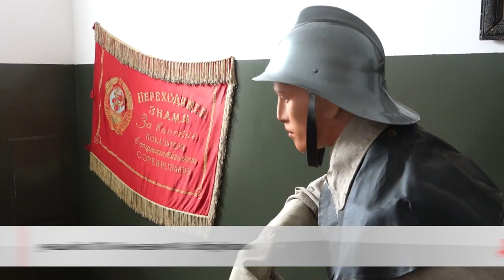От конного хода до качественной техники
Профессионализм, отвага и честь. В Беларуси отмечают 170-летие пожарной службы. В адрес работников МЧС звучат тёплые пожелания и искренние слова благодарности. Лучшим вручают нагрудные знаки и юбилейные медали.